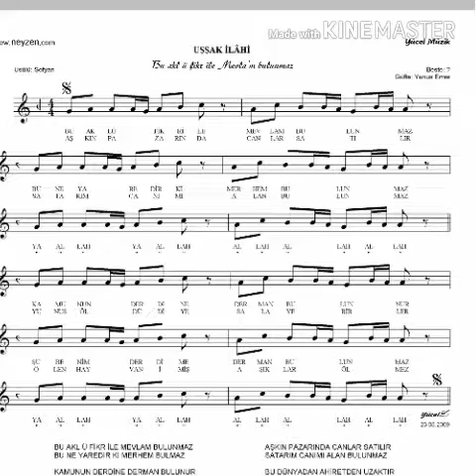NEY BU AKLI FİKİR İLE MEVLA BULUNMAZ